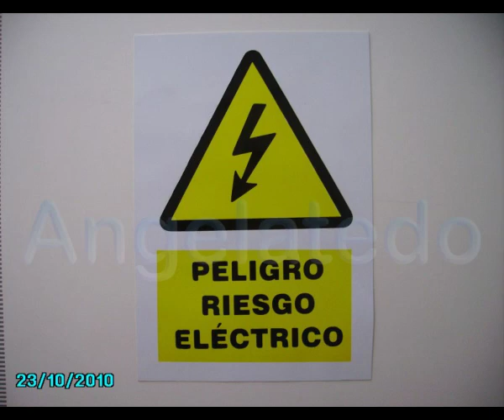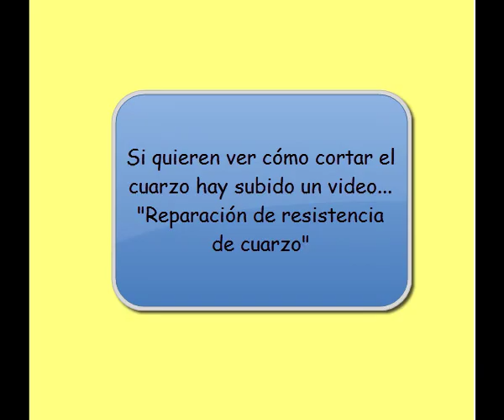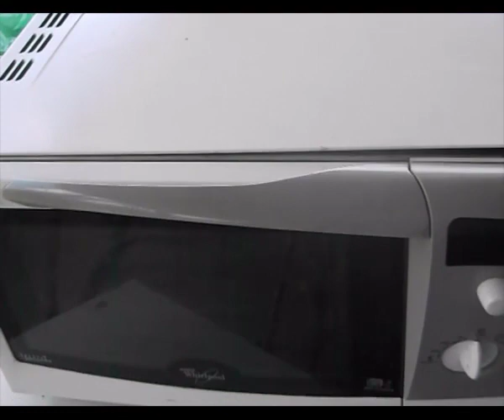Reparación de microondas, resistencia de cuarzo rota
Muy importante:
En esta reparación, tendremos en cuenta que el horno microondas es con resistencias de cuarzo, por lo que para hacer las comprobaciones, al estar sin la tapa, probaremos sólo en la selección de grill. No conectar en el resto de las opciones.
Saludos, Ángel